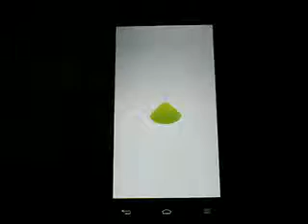LG Optimus F5 Desempenho De Jogos (Cut The Rope 2)